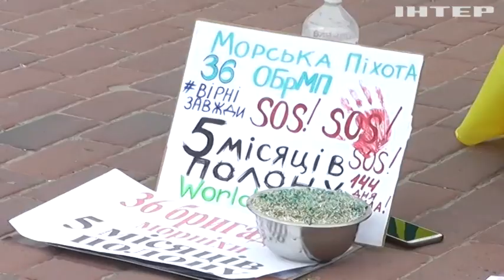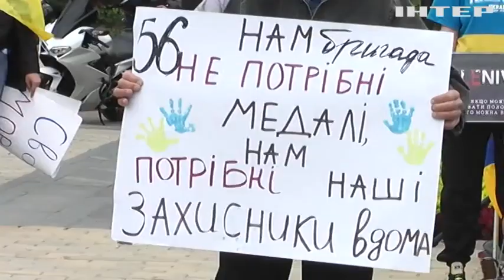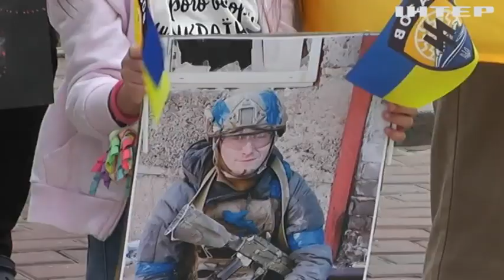Очікування та невідомість. Родичі полонених захисників "Азовсталі" вийшли на акцію в Кропивницькому